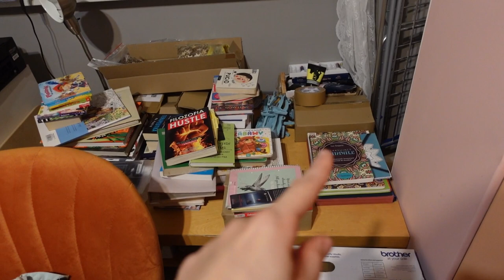DAILY VLOG 🏃🏻‍♀️ / ile i jak schudłam po porodzie? / lasagna soup / jesienne bieganie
Dziękuję za oglądanie ❤️ Pamiętaj o zostawieniu 👍🏻 i komentarza, aby wesprzeć mój kanał.

Lasagna soup:
- 1 cebula czerwona
- 3 ząbki czosnku
- 2 łyżki oliwy z oliwek
- mięso mielone wołowe 400g
- 1 passata pomidorowa
- 1 puszka pomidorów
- przyprawy: sól, pieprz, natka pietruszki, bazylia suszona, oregano, tymianek
- 1l bulionu drobiowego/warzywnego
- 250g makaronu do lasagne pokruszonego
- kulki serowe: 60g startego parmezanu + 1 ricotta + posiekana świeża bazylia, natka pietruszki